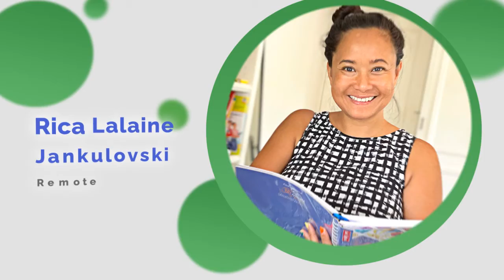Remote Learning Summit Commercial Teaser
Please like/follow @remoteclassroomphilippines for more updates.

Check out Remote Classroom Ph FREE Monitoring App.